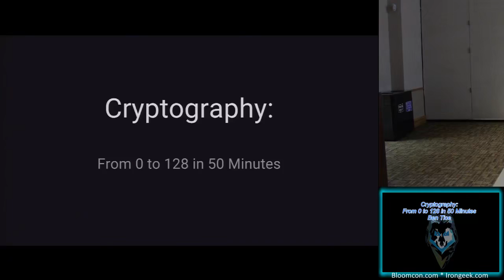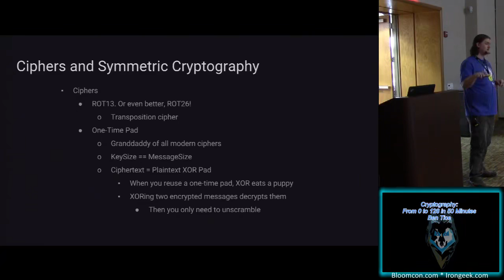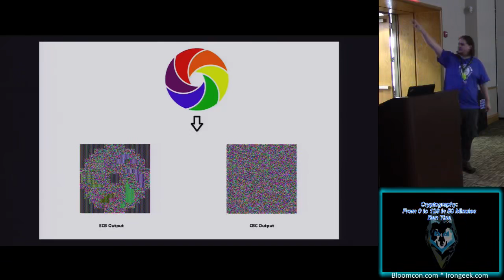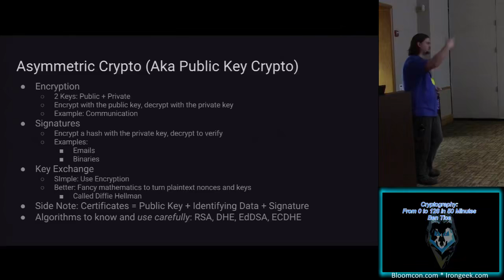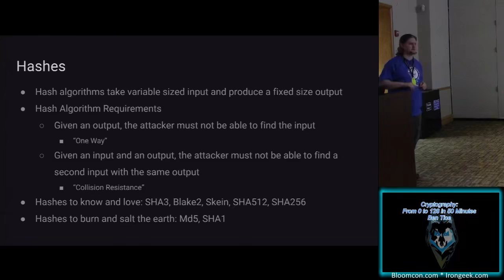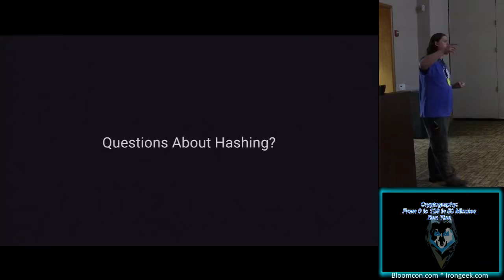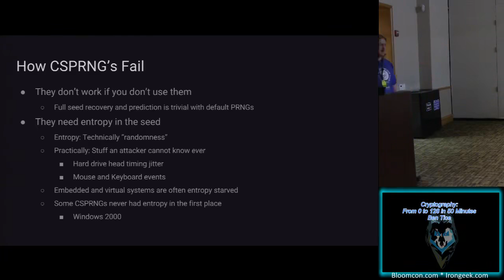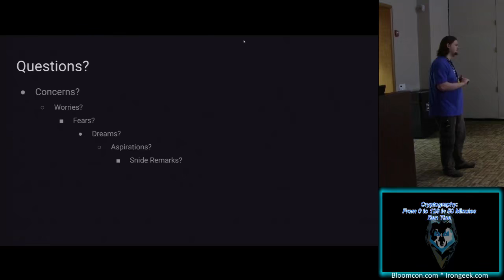Cryptography 0 to 128 in 50 Minutes Ben Tice YouTube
BloomCon - 2017 Hacking conference